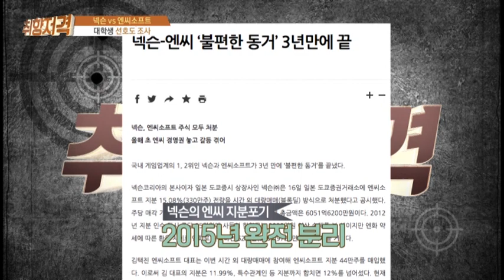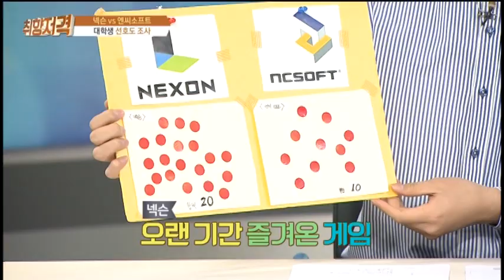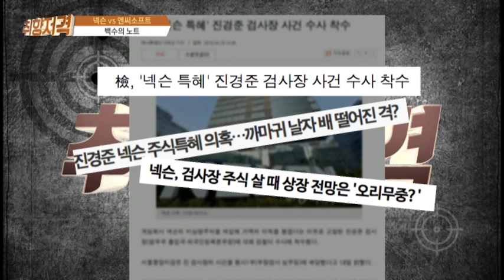[유재환 황보미의 취향저격 160430] ‘엔씨소프트 vs 넥슨, 게임업계 대격돌 / 인재상, 연봉 및 근무환경 비교 / 홍기찬 컨설턴트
[유재환 황보미의 취향저격 160430]

◎ 취향저격
- 아이템 : ‘엔씨소프트 vs 넥슨, 게임업계 대격돌
  * 두 회사의 기업 정보와 인재상, 연봉 및 근무환경 비교
  * 백수의 노트
  * 취준생들의 궁금증
  * 취업 관련 카더라 통신
- 출연자 : 취업시장 우주대스타 홍기찬, 가수 강백수, 대학생 정영한,
대학생 홍서영, 대학생 강산